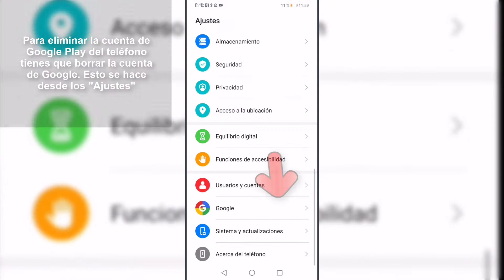❌ Cómo ELIMINAR una CUENTA de PLAY STORE del celular 2021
Videotutorial de Solvetic para saber cómo eliminar una cuenta de Play Store 2021 del celular paso por paso 📝 𝗠𝗔𝗦 𝗧𝗥𝗨𝗖𝗢𝗦 𝗚𝗢𝗢𝗚𝗟𝗘

Gracias a este tutorial en forma de vídeo vas a aprender cómo eliminar una cuenta de Play Store del celular 2021 y el paso a paso para llevar el procedimiento a cabo.